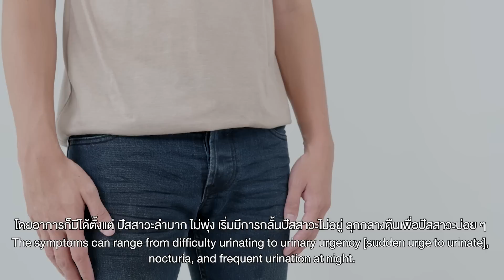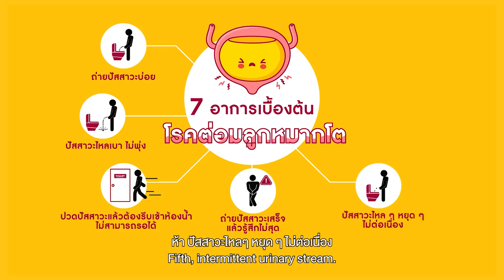ฟังความข้างหมอ | ต่อมลูกหมากโต ภัยเงียบใกล้ตัวที่ผู้ชายทุกคนไม่ควรมองข้าม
ต่อมลูกหมากโต ถือเป็นอีกอาการหนึ่งที่มักเกิดขึ้นในเพศชาย โดยเฉพาะเมื่อมีอายุมากขึ้น ในช่วง 50 ปีขึ้นไป แต่หากมีอาการต่อมลูกหมากโตแล้วก็ควรรักษา ไม่ปล่อยทิ้งไว้ เพราะอาจเป็นที่มาของอาการแทรกซ้อนต่างๆ ได้ แต่ในขณะเดียวกันเราก็สามารถป้องกันอาการต่อมลูกหมากโตได้เช่นกัน แล้วเราสามารถป้องกันยังไงได้บ้าง?

มาร่วมหาคำตอบพร้อมกันที่ ฟังความข้างหมอ ติดจอฬจุฬา โดย อ.นพ.พีร์ พบพาน แพทย์ผู้เชี่ยวชาญหน่วยศัลยศาสตร์ระบบทางเดินปัสสาวะ โรงพยาบาลจุฬาลงกรณ์ สภากาชาดไทย ผู้ที่จะมาให้ความรู้เกี่ยวกับอาการต่อมลูกหมากโต และสาระน่ารู้ต่าง ๆ ที่เป็นประโยชน์

ฟังหมอจุฬา ทุกปัญหามีคำตอบ มาไขข้อข้องใจและเช็กปัญหาสุขภาพไปพร้อม ๆ กัน กับรายการฟังความข้างหมอ
Line : @chulahospital